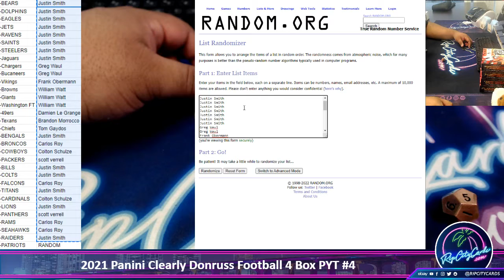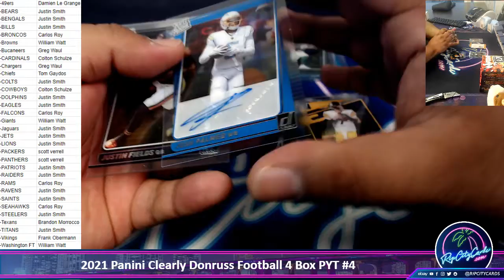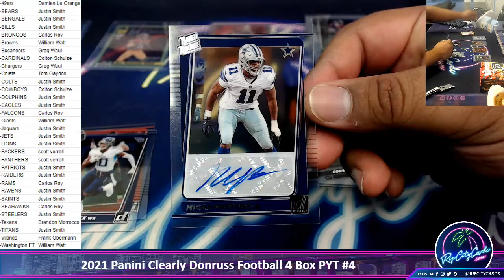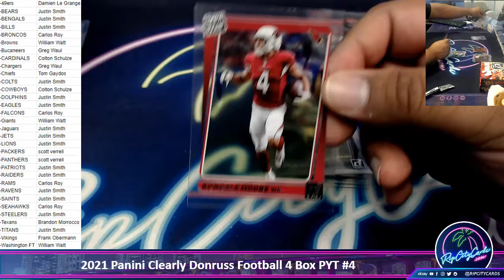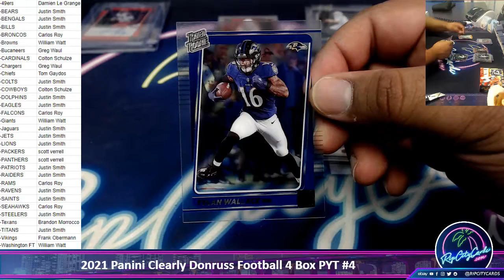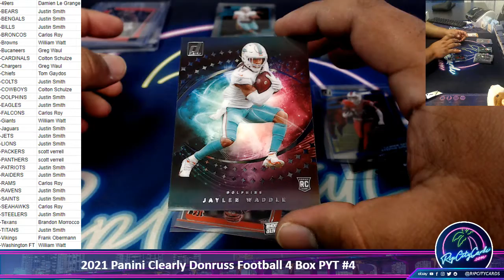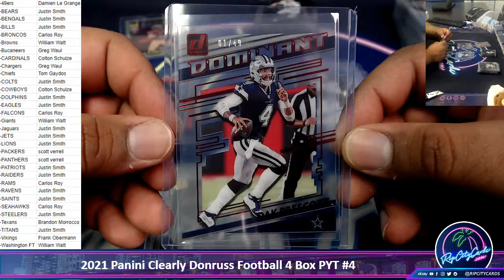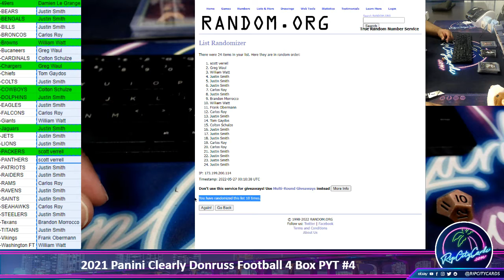2021 Panini Clearly Donruss Football 4 Box PYT #4